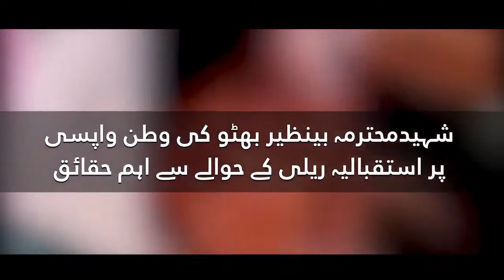bilawal bhutto zardari PPP KARACHI JALSA KARSAZ 18 OCTOBER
18